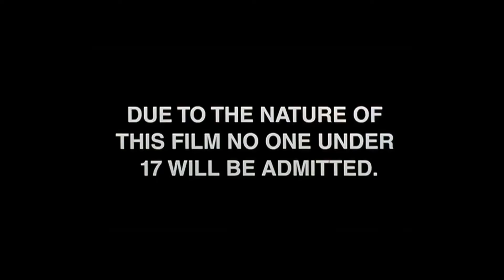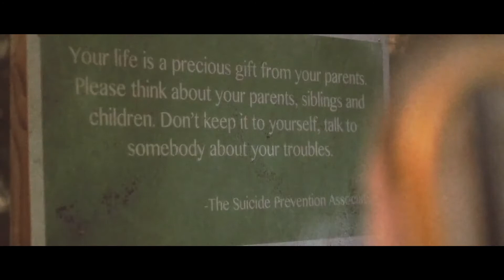Exploring Antrum: The Deadliest Film Ever Made - Film Analysis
Oli's analysis of the film: Antrum (2019)
An exploration of the cursed film and it's deeper meanings and interpretations.

Merch Available at: Embracethefilm.com/store

Horror Pack:
Grow your collection & discover new horrors with a monthly subscription to Horror Pack

FEATURED CLIPS:
Antrum (2019)

We Are On Our Own by Christian Anderson

Humanoids & Student Body by Triune Scores